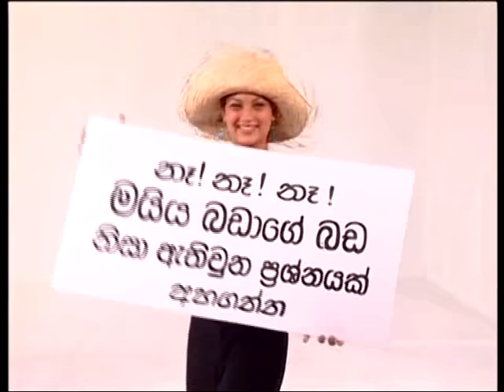Chandimal Fernando - "Maiya Badaa Original Video" Sung by Dalreen & Maheshkumar / 1999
A Chandimal Fernando Production
Sung by Dalreen Suby & Mahesh Kumar Fernando
Music & Lyrics by Chandimal Fernando
Video Production by Chandimal Fernando in 1999